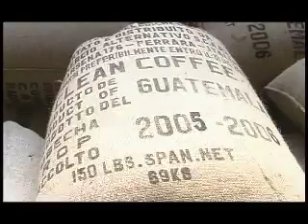Playa Grande-Ixcán,Quiché (4 of 8)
Playa Grande-Ixcán,Quiché